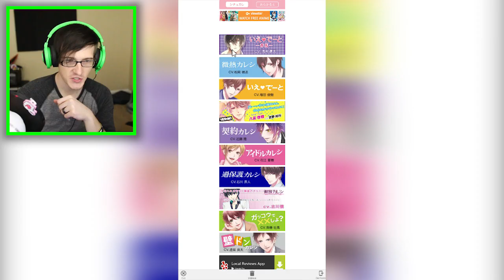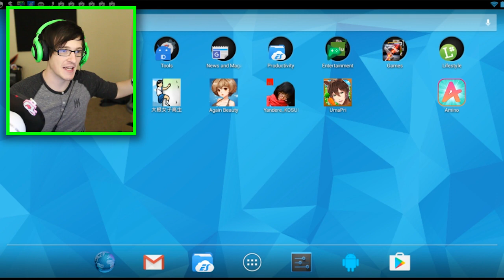Stalked by a REAL YANDERE GIRL! | 5 weird Japanese Apps!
This Yandere Girl Won't Leave Me Alone!
Get games DIRT CHEAP! HELP A SCRUB!
WE are back with more random weird japanese apps! We came across a real life yandere girl and a horse with a head of a prince... Yeah that sounds about right.